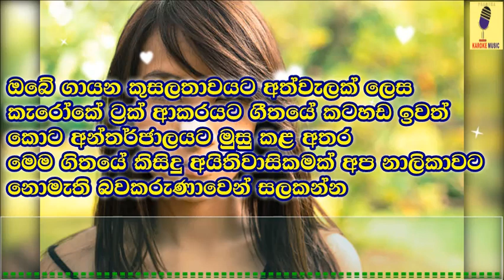Hamuweema Wenweema - Manjula Pushpakumara Karaoke Without Voice